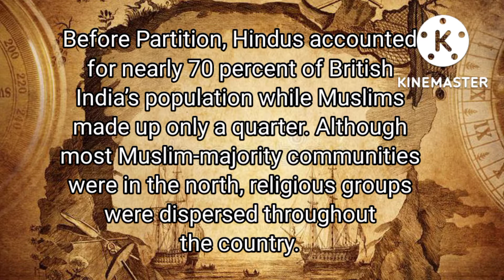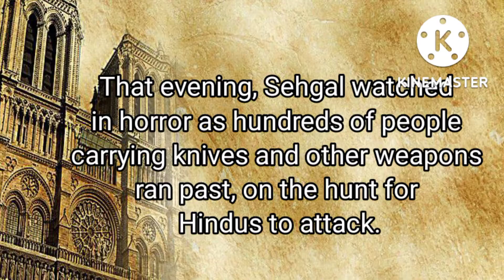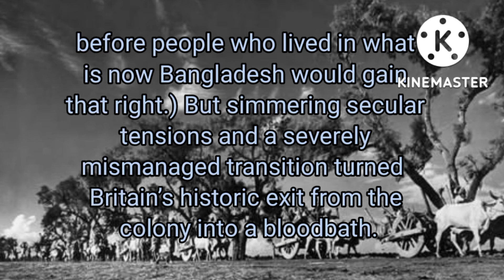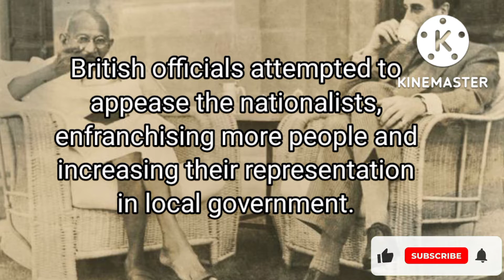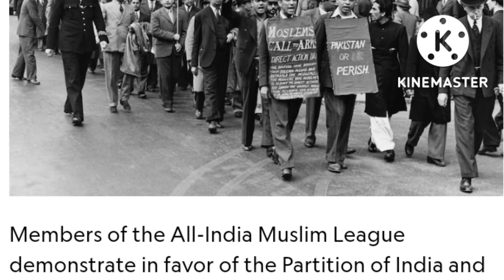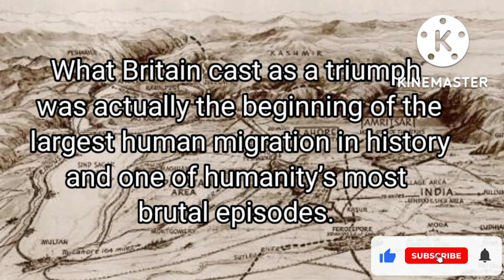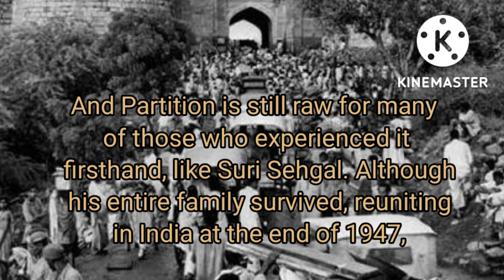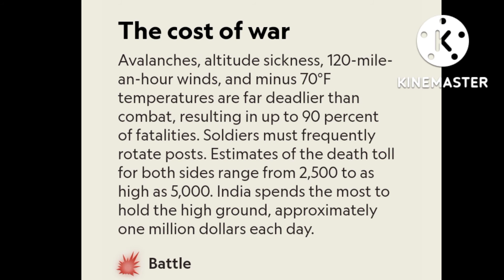These Maps show how the British split India? Why was India split into two countries?